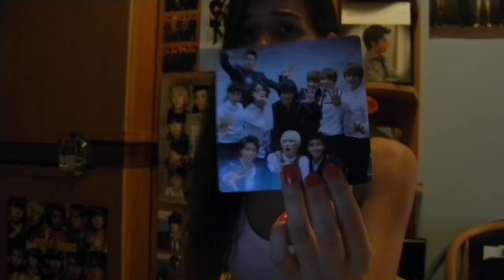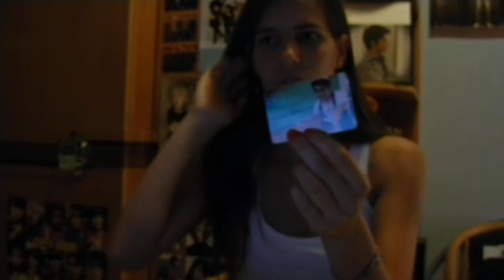Unboxing - Mr.Simple B & Bonamana B extra copies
40th unboxing
2nd copy of Mr.Simple B
2nd and 3rd copy of Bonamana B
Cards for TRADE:
Mr.Simple group i'm trading it for Leeteuk
Bonamana B Siwon traded for Leeteuk A version